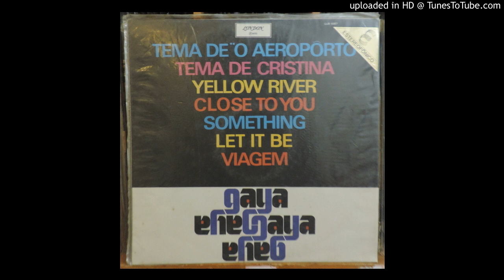Gaya - Reflections Of My Life (1970)